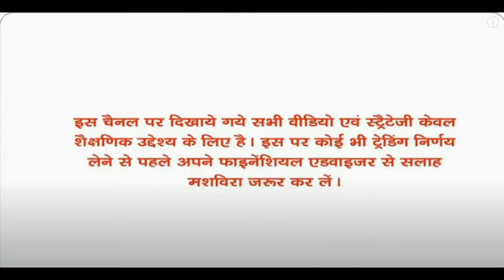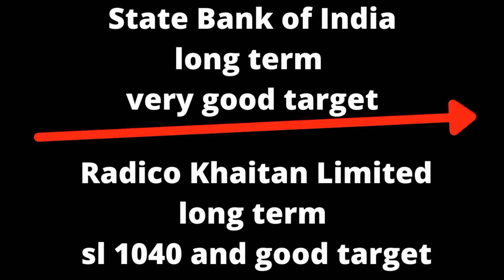Big Breaking News china going down soon market on risk very very important